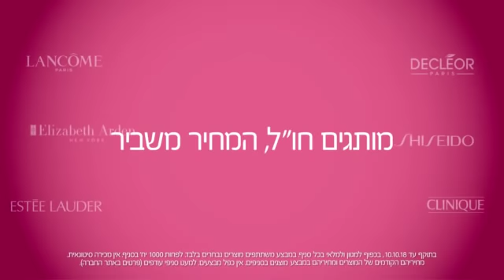Mashbir cosmetic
עכשיו במשביר כל הבישום, איפור וטיפוח שבמבצע ממותגים יוקרתיים ב- 25% הנחה לכולם + 10% הנחה על היתרה בלעדי לחברי מועדון!
בין המותגים: לנקום, קליניק, שיסיידו, אסתי לאודר, פאקו ראבאן, דונה קארן, ורסאצ'ה ועוד.